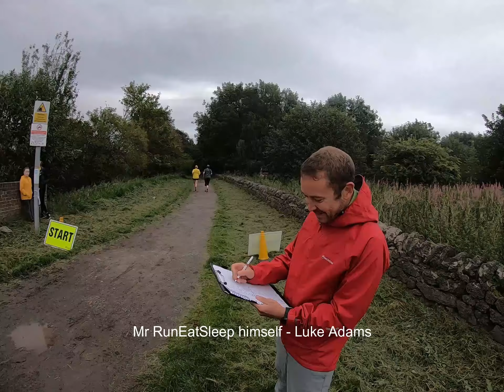Run Eat Sleep - Summer Trail August 2020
A fab little event staged by the good folks at Run Eat Sleep.

Led by Mr Luke Adams, the team put on the first in what is hoped to be a series of events and a return to some good humoured competition.